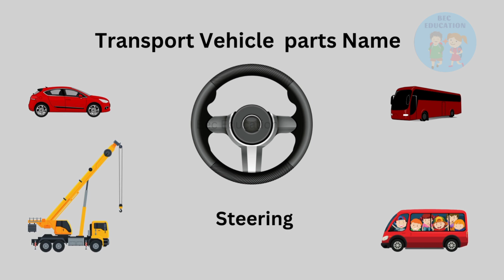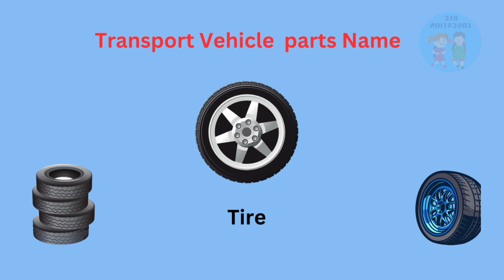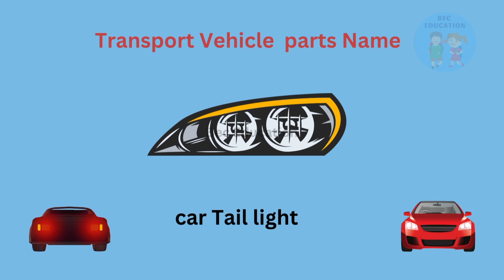how to learn transport vehicle vocabulary|for kids#transport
how to learn transport vehicle vocabulary|kids vocabulary

how to learn transport vehicle vocabulary
kids learning
kids vocabulary
kids knowledge
kids growth
bec education
how to get knowledge for transportation parts
transport vehicle parts name
kids cartoon|cartoon video|cartoon movie|cartoon series|cartoon network
kids videos
kids
for kids
kids education
kids songs
 kids animation
kids entertainment
kids cartoon
kids stories
kids song
video for kids
kids cartoons
kids play
kids singing
kids toys
kids stories
kids video
teach kids
ninja kids
nomad kids
Hi kids!here a beautiful video for you.
in this video you enjoy with a story of cartoons so watch till end.
which you can learn about phonics song with best animation.you should follow listenand practice more time.
like.Kids cartoon kids learning kids poems
kids rhymes
phonics Song
kids fun
bec education
Kids Nursery rhymes
Shiva cartoon
motu patlu cartoon
Doraemon Nobita
Tom and Jerry
Mazedar Monday
hit viral
celebrities

Another